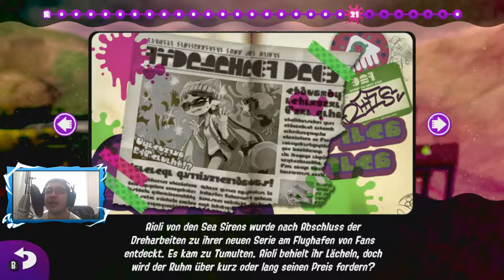Der REGENSCHIRM im HELDENMODUS! Splatoon 2 (Story Modus) - Part 12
Der REGENSCHIRM im HELDENMODUS! Splatoon 2 (Story Modus) - Part 12 [Deutsch/German] [Switch] [1080p60]

In diesem Part Abgeschlossene Level (mit Schriftrolle und Anchovium):

.kommt noch.

Mikrofon Ständer

                                                                             ▶Videoschnittprogramm: Filmora